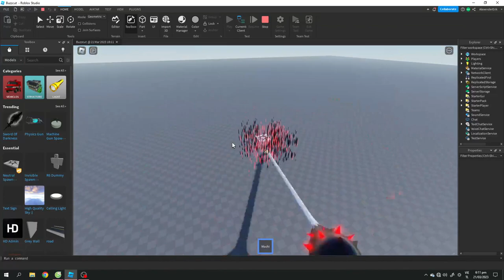[ Roblox Studio ] Mochi Buzzcut Revamp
Model By Log Studio
Model Buzzcut By Blox Fruit
Revamp By Me
Animation Model Buzzcut By Me
Animation Character By Blox Fruit